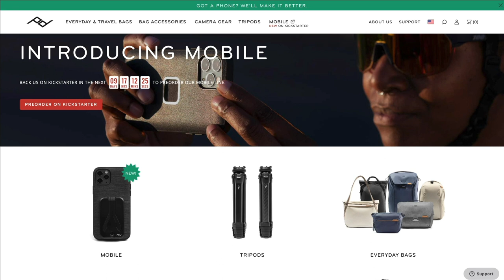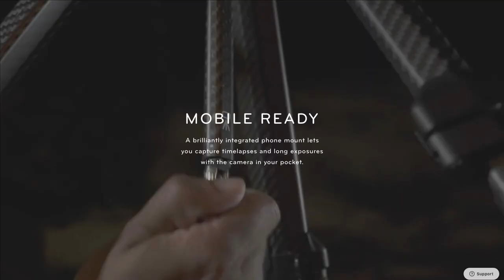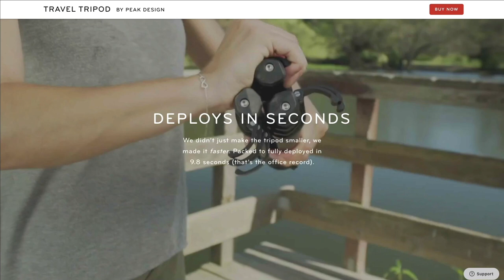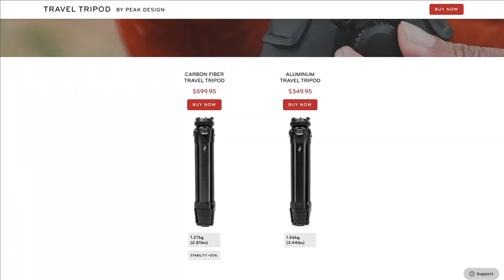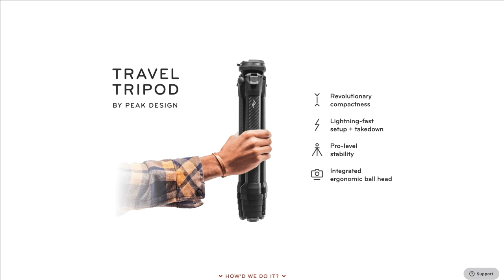Peak Design Travel Tripod Hands On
This is my look at the Peak Design Travel Tripod.  It's innovative and is a great lightweight tripod that works well.  Please go to photopxl.com for the accompanying article.

Or Amazon

PhotoPXL
Gallery At The Stutz
1060 N. Capitol Ave • Suite C-375
Indianapolis IN 46204 USA